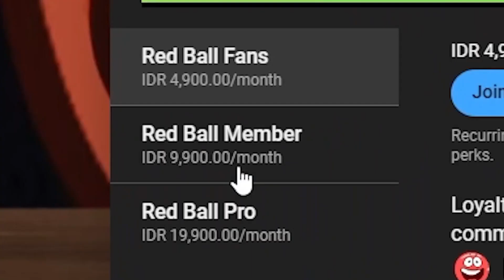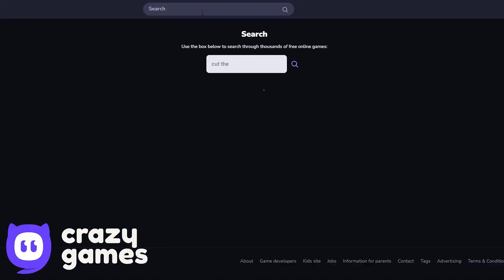Patrick Ball - Black White Slow Motion - All Levels - Patrick Ball - Gameplay Volume 5